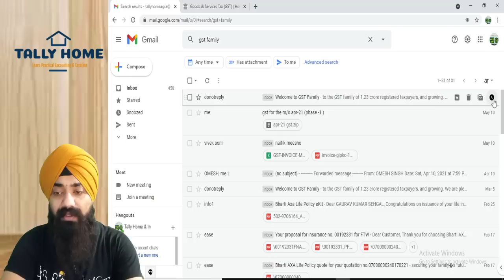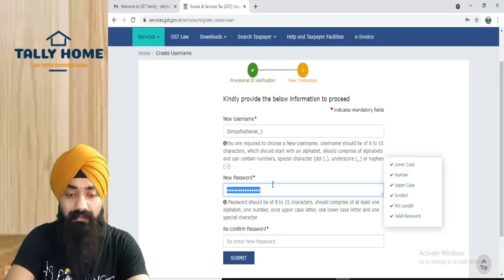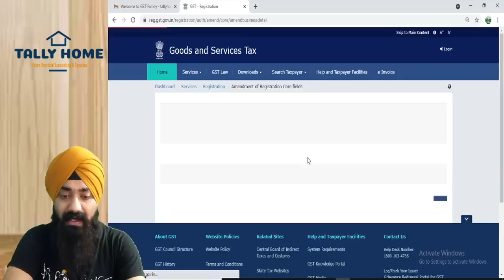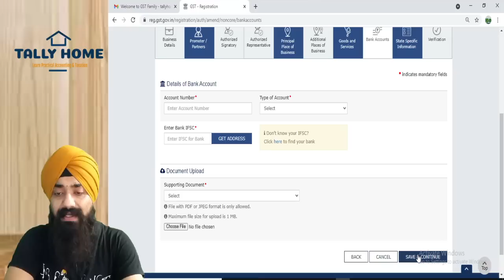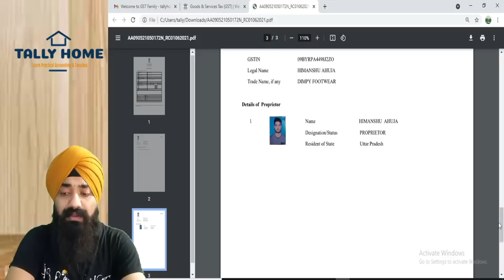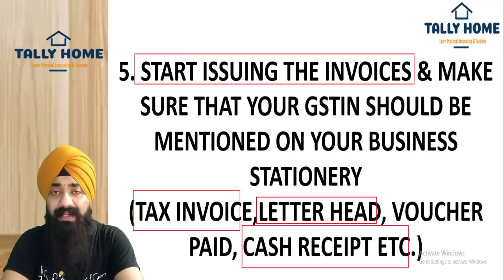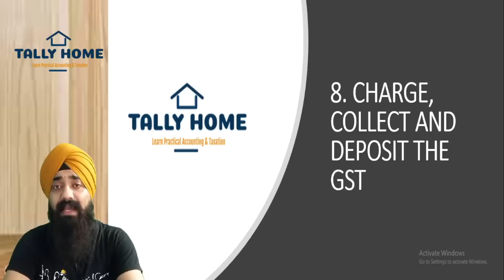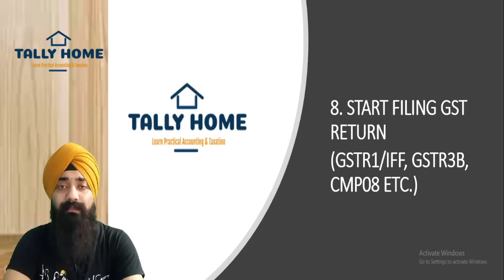WORK TO DO AFTER GETTING GST REGISTRATION | GST REGISTRATION लेने के बाद क्या क्या काम करना होता है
Dear all,
kindly watch the video for below mentioned topics:
1. what to do after gst registration ?
2. important work to do after gst registration
3. gst registration ke baad kya kya kaam karna chaiye
4. gst registration ke baad kiye jane important kaam
5. how to create first log in & password on gst portal
6. gst certificate & gst number should be mentioned on board
7. how to add bank detail on gst portal
8. most important work to do after gst registration